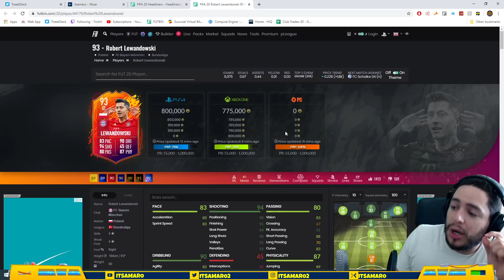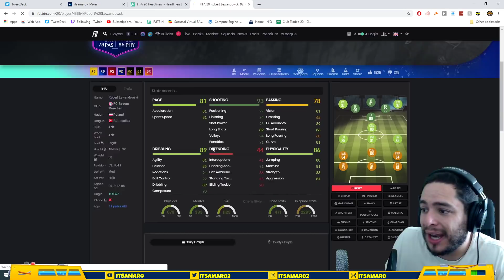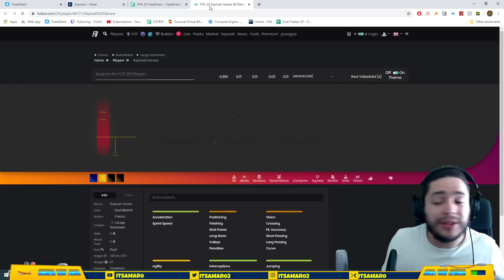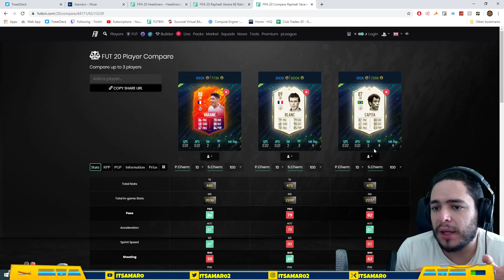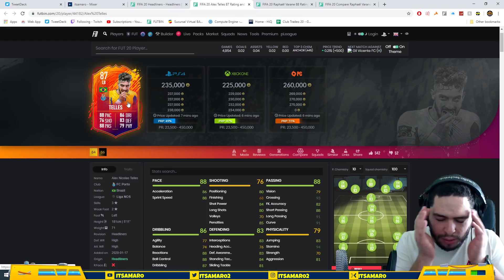CUANDO COMPRAR LOS HEADLINERS - FIFA 20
Canales Amigos